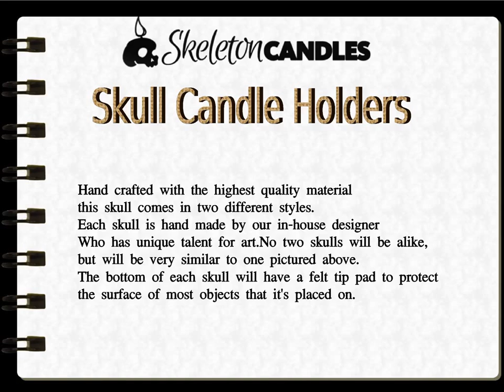Skeleton Candles|Geometric Candles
Each piece has been artistically designed with a modern twist.
We use everyday objects and incorporate a multifaceted design
to bring out the unique lines of each object we create.
These designs add a distinctive touch to the everyday décor.